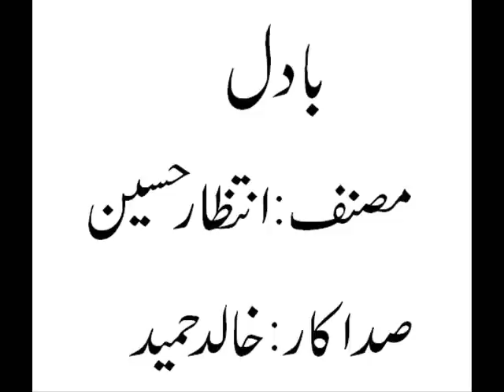Badal By Intizar Hussain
Urdu afsana written by Intizar Hussain.
If you like this and want to listen other Afsana then please comment and share your views.